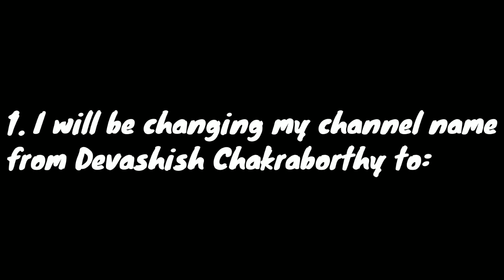Channel Update (Important announcement)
I am updating my channel to a stop motion animation channel!

So... I know tha many of you(my subs) would be puzzled that whom are you subbed to that's why I made this video.
I am Devashish Chakraborthy. And now I have changed my channel name to DAP Animationz with new profile picture and channel art. So?